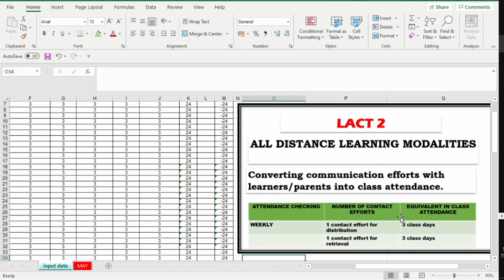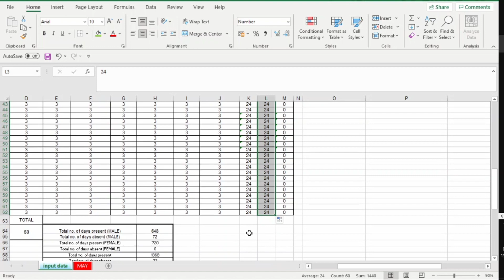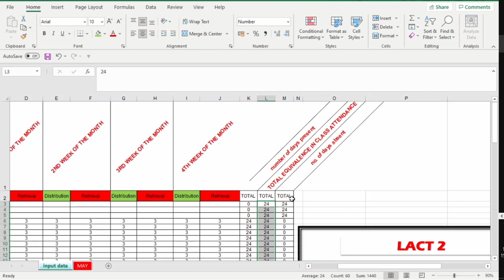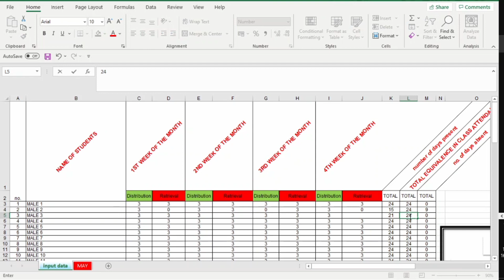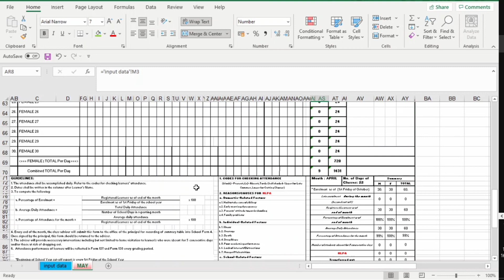Automated SF2-Learner's Daily Attendance using LACT 2 for all distance learning modalities.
credits:DEPED Philippines